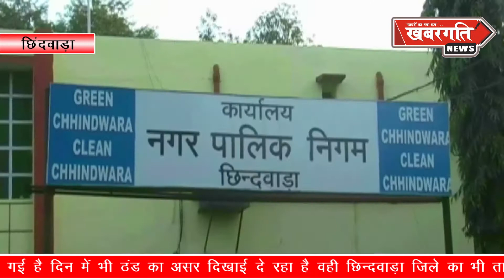छिंदवाड़ा - छिंदवाड़ा शहर मैं बढ़ती ठण्ड को लेकर निगम आयुक्त ने वृद्धश्रम और गौशाला का किया निरिक्षण